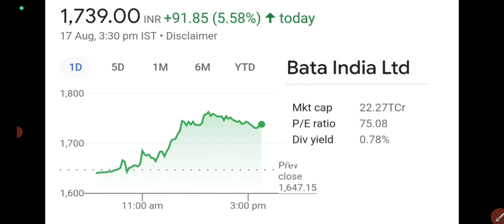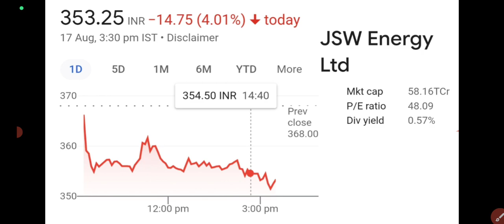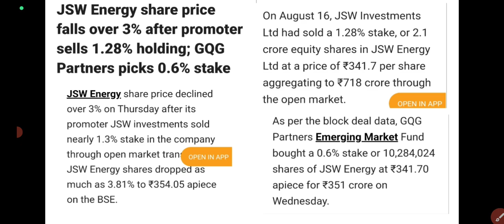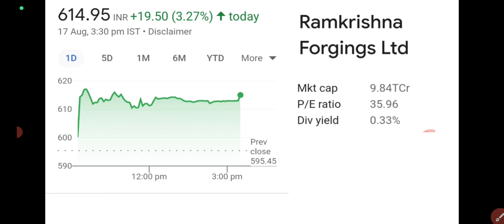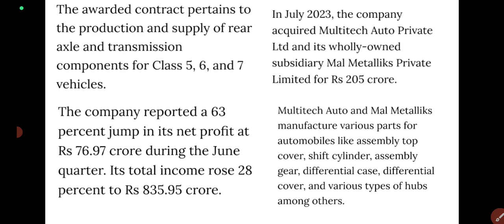Bata Addidas partnership/wealthy life malayalam/ stock market news/ stock to buy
Share Market News Malayalam

Default (GPT-3.5)

Generate YouTube video tags for latest share market news malayalam

ChatGPT

Sure, here are some YouTube video tags for the latest share market news in Malayalam:

Malayalam Stock Market Updates

Latest Share Bazaar News

ഷെയർ മാർക്കറ്റ് വാർത്തകൾ

Stock Market Trends Malayalam

നവോത്ഥാന ഷെയർ മാർക്കറ്റ് വാർത്തകൾ

Share Trading Tips Malayalam

ഷെയർ മാർക്കറ്റ് അപ്ഡേറ്റുകൾ

Malayalam Equity Market News

Market Analysis മലയാളം

ഷെയർ മാർക്കറ്റ് വിശദവിശ്ലേഷണം

Latest വിപണി വാർത്തകൾ

നടപ്പാക്കാനുള്ള ശേഷി മാർക്കറ്റ് വാർത്തകൾ

മലയാളം ഷെയർ ബാഴ്സ വാർത്തകൾ